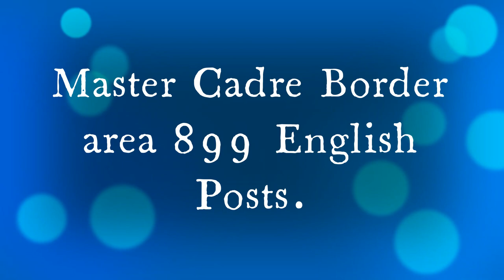Master Cadre New Vacancy 2021